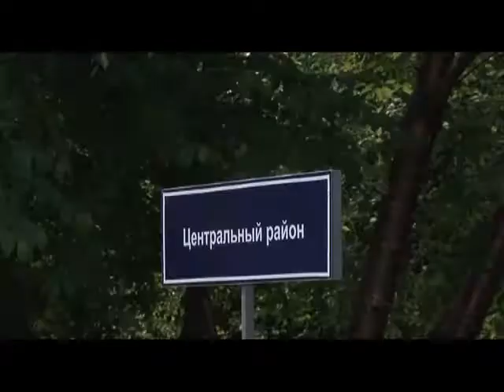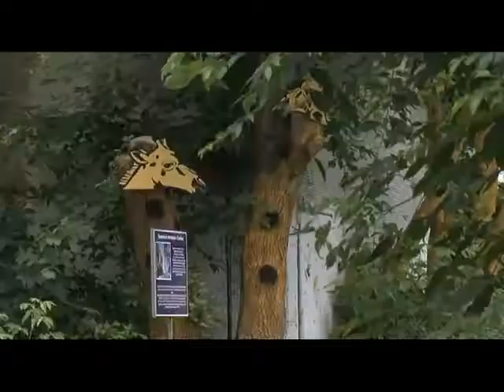Школьный парк с миниатюрами